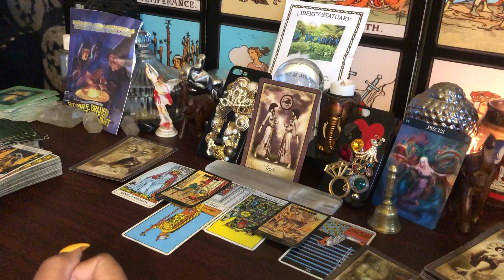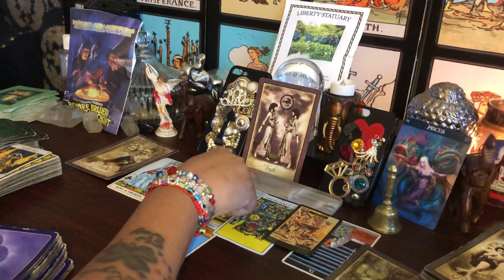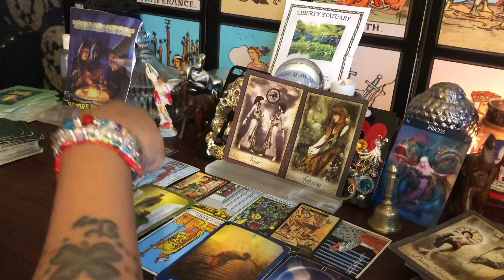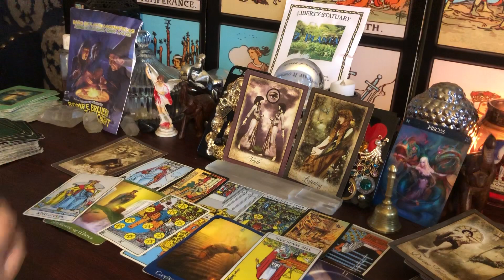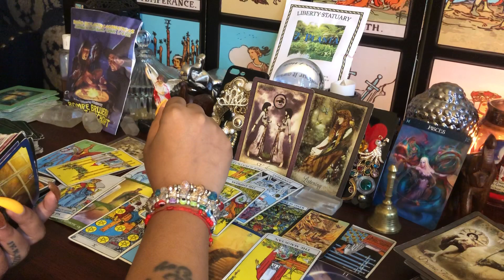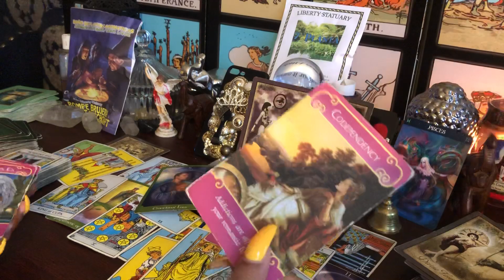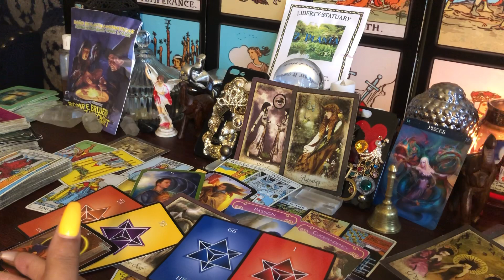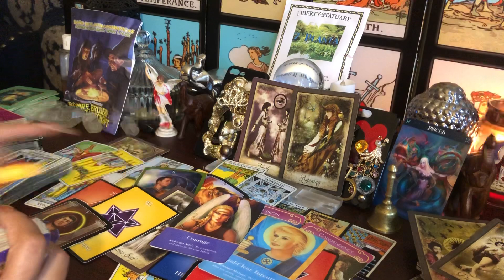PISCES Mid August 2020- LIES!! this was ORCHESTRATED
Energy is fluid , this can be your past , present or future  and also , energies are interchangeable. So use your discernment as to which characteristics that are being described belongs to you 🙂. If it doesn’t resonate you may want to get a personal reading @theprettiauracle.com